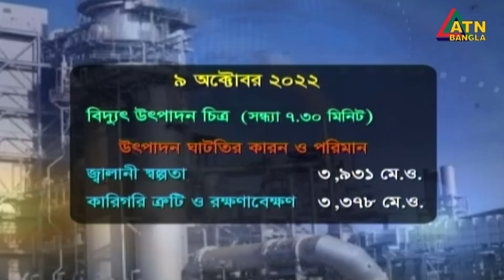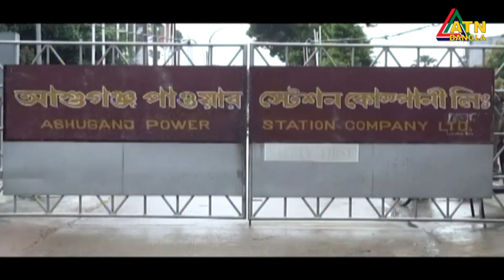এটিএন বাংলা দুপুর ১২ টার সংবাদ । 11.10.2022 | Bangla Khobor | Bangla News | ATN Bangla News